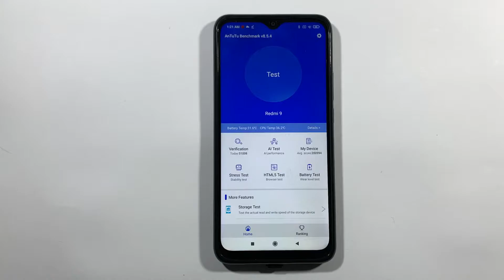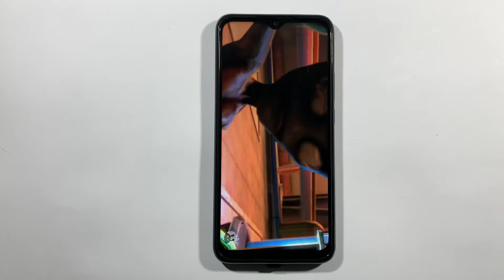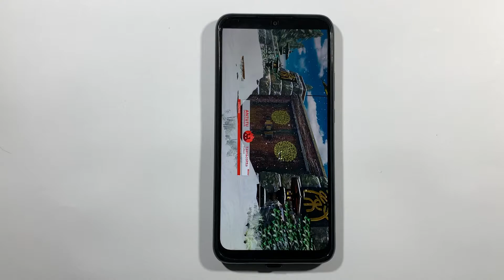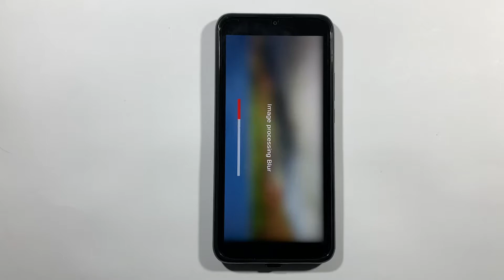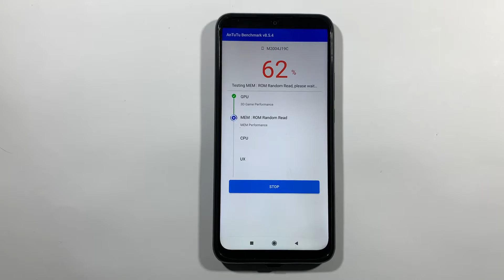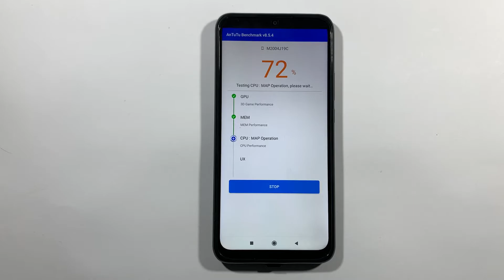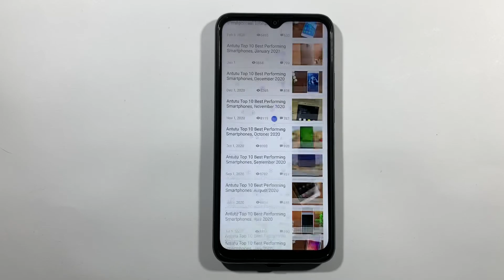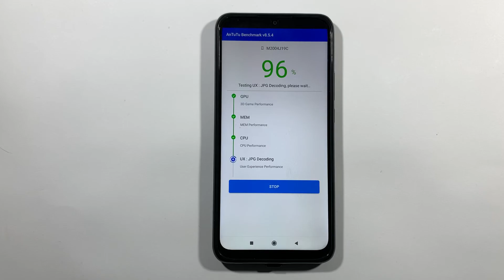Xiaomi Redmi 9 Antutu Benchmark Test